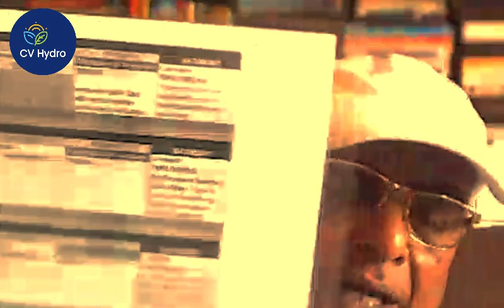Tea With CV: Ep#1 | What does it take to become a better student of Hydroponics everyday?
With 19 years of experience in Hydroponics here I am, going live with this Sunday show. It's a vlog series to connect with aspiring students and growers entering the world of Hydroponics. It's a show where I'd like to talk about what it takes to become a better student and grower in the world of Hydroponics and many other interesting stuff.

I hope to hear a lot of feedback from you. Please feel free to drop your valuable suggestions and feedback in the comments below. Cheers!